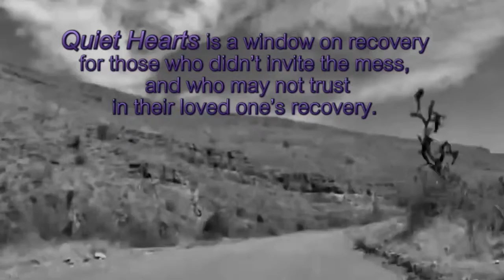Quiet Hearts Book Trailer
Addicts never meant for  life – our lives – to go out of control.   Until it happened.

We were good, not one of them.  Until we weren't good, until there was no good in us.

We pay out our sanity to deny our addictions.

We grip our self-confidence, grasp our self-confidence, and clutch the singular lie: “I’m fine.”

Then, the self-made man becomes a self-centered mess.

Now, in recovery, our sole purpose is to see the truth, our truth in the light of day.

Now, we recognize God as attentive, encouraging, nourishing.

No “god” we ever knew, or ever will… just a god we need.

We try to do better, to measure up, to fit in with attractive, decent people or at least, pretend to be who and what we ought to be.

Inevitably, our dark selves catch us.  We go off or are found out and we hide our nakedness and retreat into a world of our own design, exhausting our reserves of pride and the stamina to conjure denial or endure dismay.

Vanquished, weary of the life we have or the person we are, we quit.  We quit.  We quit running from ourselves.

In recovery, we move forward, with quiet hearts.